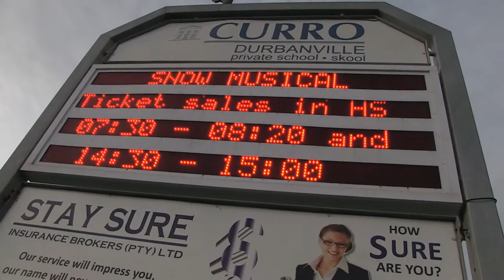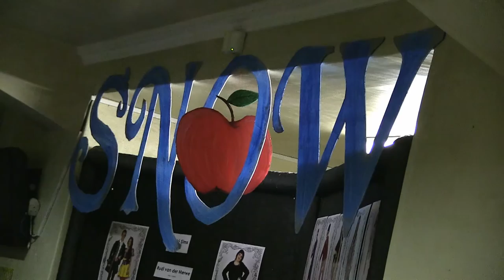SNOW INTRO - CURRO HS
A very successful Curro High School Durbanville play written by two Curro school teachers, Lize-Meri Smalberger and Deon van Zyl.